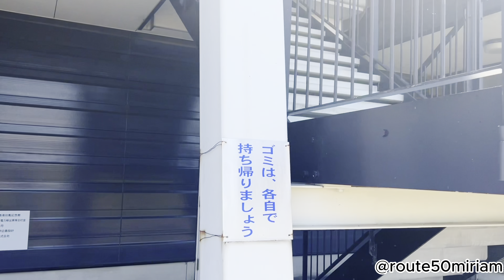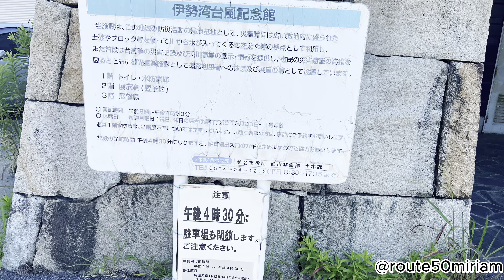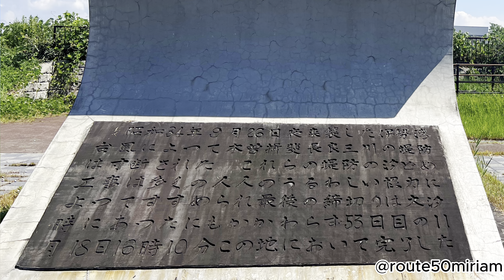Memorial as vítimas do Tufão Isewan que devastou algumas cidades no Japão em 26/09/1595-伊勢湾台風記念館-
Ise Bay Typhoon Memorial 伊勢湾台風記念館Tufão Isewan
O tufão Isewan que atingiu esta região em 26 de setembro de 1959 causou maremotos que romperam o curso inferior dos três rios Kiso, e quase toda a cidade de Kuwana, cidade de Nagashima, cidade de Kisomisaki e cidade de Yatomi foram inundadas. , 12.772 casas foram danificadas, 1.236 pessoas morreram, 3.355 casas foram completamente destruídas e 763 casas foram varridas.
O tufão nº 15, que se formou na costa das Ilhas Marianas em 22 de setembro de 1959, atingiu Komisaki, na província de Wakayama, por volta das 18h do dia 26 de setembro e atravessou o Mar do Japão em velocidade média de 65 km/h sem abrandar. A maior parte dos danos causados ​​pelo tufão, que foi o maior da história, concentrou-se na região de Tokai, daí o nome Isewan Typhoon chegando a rajadas de 305km/h.
21 de set. de 1959 – 28 de set. de 1959.
Lucas 21:11 NVT
Haverá grandes terremotos, fome e peste em vários lugares, e acontecimentos terríveis e grandes sinais no céu.